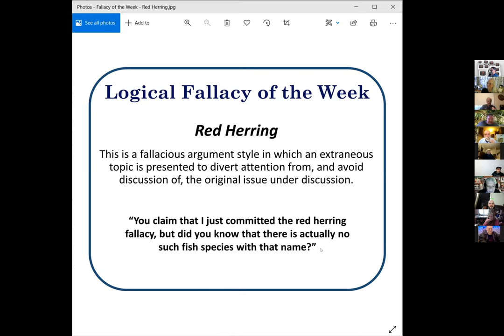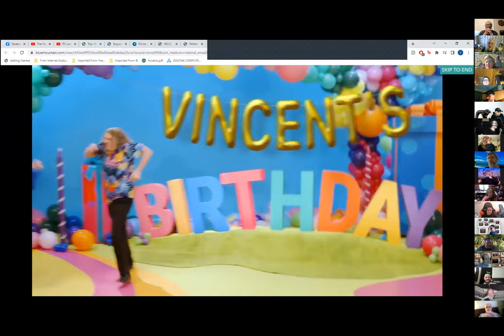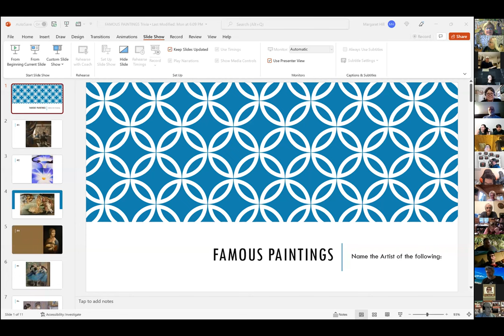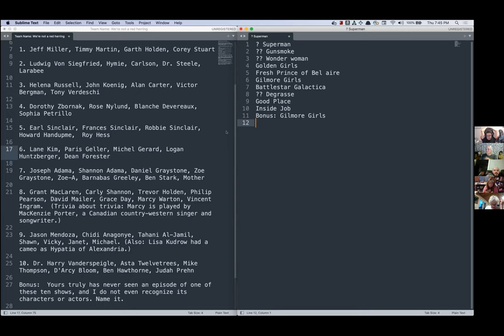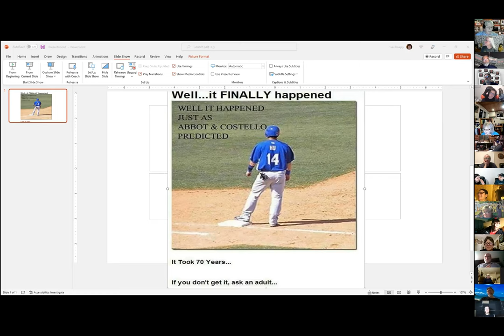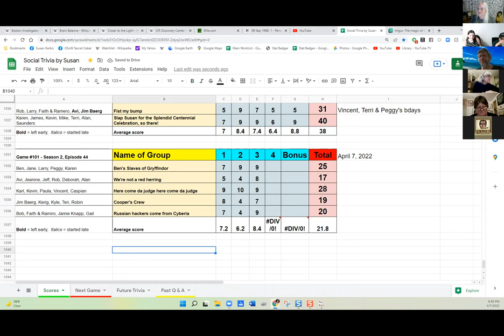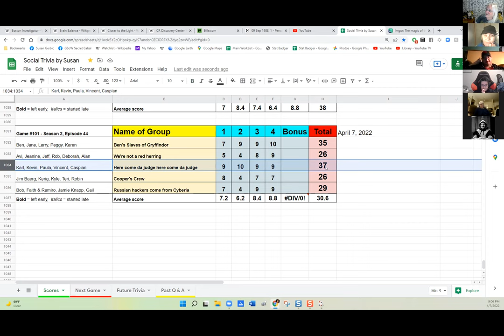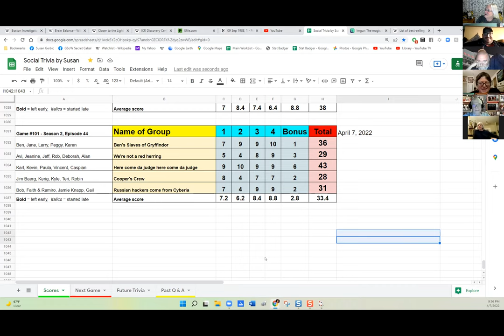Social Trivia by Susan - Game #101 - April 7, 2022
Peggy Famous Paintings
Rob What TV Series Are We From? (2)
Karl TV Show Mystery Theme Round
Robin Mystery Round
Faith Book Popularity